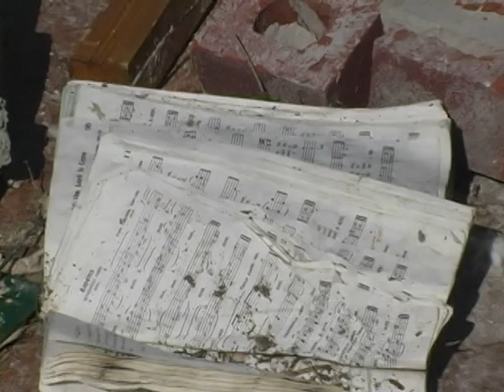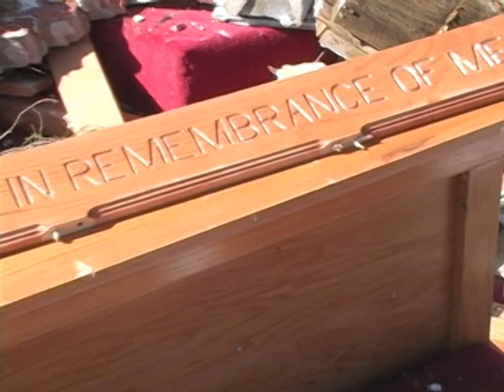Salem Chapel AME Church Tornado